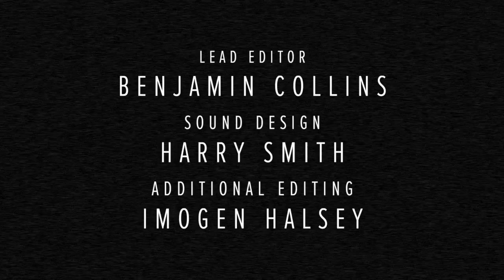Launce (Imogen Halsey) | Bard From The Barn S1 E11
Launce (Imogen Halsey) is living with her family in lockdown. She coughed once and has been sent by her panic stricken family to isolate in the Shed for 14 days. Here's how she copes...

Launce's Monologue from Two Gentlemen of Verona, performed by Imogen Halsey and directed by Robert Forknall. Bard From The Barn is co-produced by Aaron Sidwell, Hal Chambers and the Barn Theatre with Benjamins Collins as Lead Editor, sound design by Harry Smith and additional editing by Imogen Halsey. Based on an original concept by Aaron Sidwell and Hal Chambers and production co-ordinated by Emma Smith.

Bard From The Barn launches new episodes every weekday at 5pm with a weekly review episode every Friday at 9pm that features exclusive discussions between co-producer Aaron Sidwell, lead editor Benjamin Collins and the cast and creatives of Bard From The Barn.

IMOGEN HALSEY

Imogen is an actor musician who performed at The Barn as the Giraffe in Just So! In her free time she normally enjoys long walks, summer picnics in the park and at this current time, doing endless quizzes with friends on zoom. She is excited to share her Bard from the Barn and is grateful to everyone who helped organise this creative project - it's keeping her sane while in lockdown.

ROBERT FORKNALL

Rob founded Changeling Theatre Company in 1997 where he’s been Artistic Director ever since.
Changeling produces high quality, entertaining theatre for community audiences across the UK, rarely performing in traditional venues. Instead, under Rob’s directorship, Changeling takes theatre beyond the stage, creating site-specific performances in stunning locations such as Leeds Castle, Rochester Cathedral, Margate Main Sands, Middle Temple Hall and Aylesford Priory. Rob’s company are equally at home performing in public parks, private homes and gardens, and community centres. What’s important is that Changeling aims to bring high-quality theatre direct to audiences, wherever they are.
Best known for its hugely successful annual Summer Shakespeare tour, Changeling has staged many of Shakespeare’s most popular plays including As You Like It, Merry Wives of Windsor, Midsummer Night’s Dream, Merchant of Venice, Macbeth, Romeo and Juliet, Richard III and Hamlet.
With Rob’s support, Changeling has launched the careers of numerous young writers, technicians, composers and performers in mainstream theatre, film and TV.  Rob has also directed for drama schools, youth theatres, opera and large scale community productions all over the country